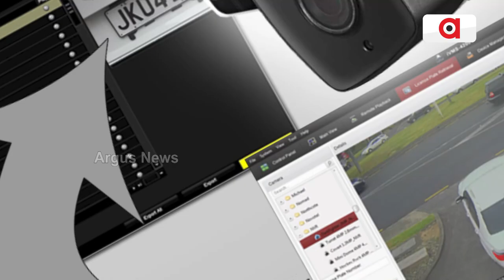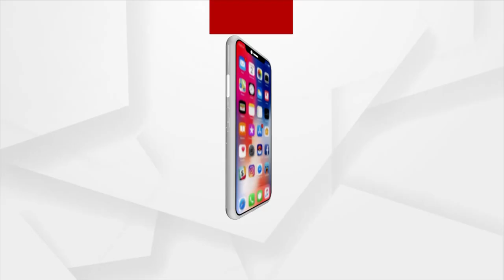ଆଉ ରହିବନି ଟୋଲ୍ ପ୍ଲାଜା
ବିନା ଟୋଲ୍ ପ୍ଲାଜାରେ ପୈଠ ହେବ ଟୋଲ୍। ଅତ୍ୟାଧୁନିକ କ୍ୟାମେରାମାଧ୍ୟମରେ ଆଦାୟ ହେବ ଟୋଲ୍। ଦେଖନ୍ତୁ ଆମର ଏହି ରିପୋର୍ଟ..।